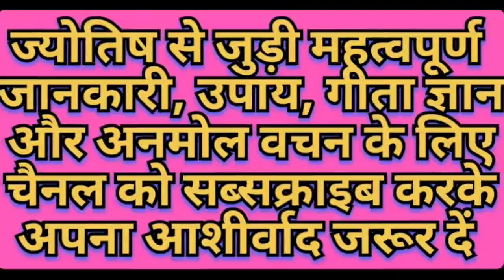राहु ग्रह | rahu grah | rahu upay | rahu santi upay | ketu | rahu dosh | horoscope | rashi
rahu grah
rahu upay
rahu santi upay

rahu mantra
rahu ke upay
rahu mantra 108 times
rahu ketu transit 2023
rahu sobat zindagi bhar song
rahu beej mantra
rahu transit in pisces 2023
rahu ketu ke upay
rahu ketu story
rahu grah ke upay
rahu grah ko shant karne ke upay
rahu grah ke lakshan
rahu grah ka mantra
rahu grah kya hota hai
rahu grah ko khush karne ke upay
rahu grah ki shanti ke upay
rahu graha mantra
rahu grah ko kaise shant kare
rahu grah shanti ke upay

rahu grah dosh nivaran
rahu grah dosh
rahu graha dosha nivarana in telugu
rahu graha dosha nivarana mantra

rahu grah ka daan
rahu grah ki dasha
rahu kis grah se darta hai
rahu graha danam
rahu graha dasha

rahu dosh
rahu remedies
rahu ke upay lal kitab
Rahu dosh ke upay
Rahu majboot karne ke upay
Rahu thik karne ke upay
Rahu ko kaise khush kare
Rahu ko acha karne ke upay
Rahu se bachne ke upay